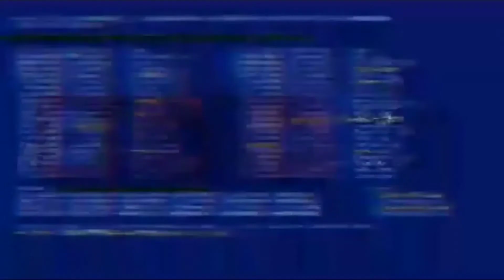Replace Clutch Lining | SYM | secondary clutch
Mabilisan muna po tayo ,
Gagawa po ako ng reviews regards po dto .
Hehehee Sana ma suportahan nyo po ulit ..